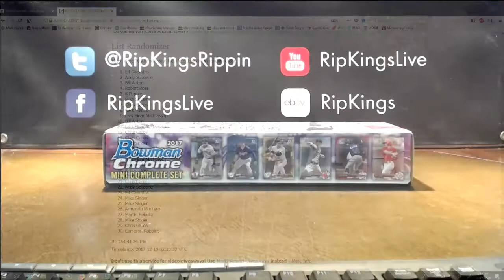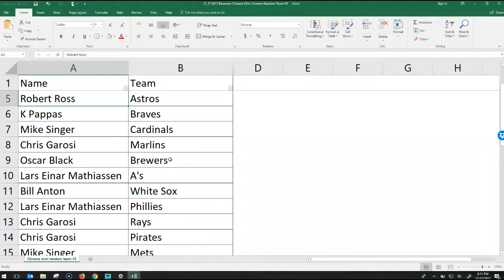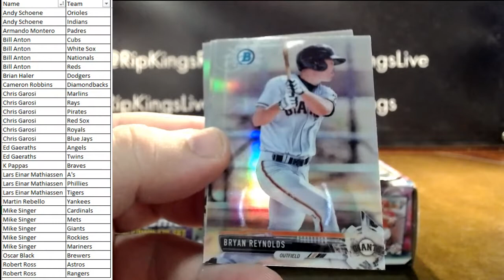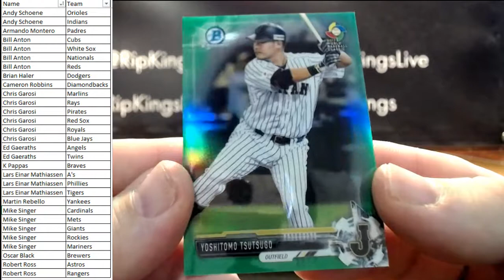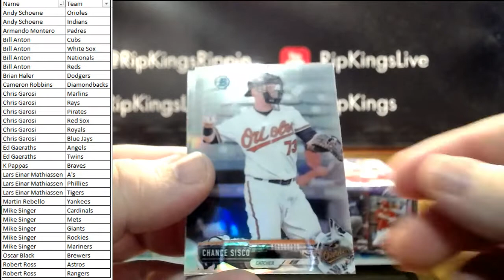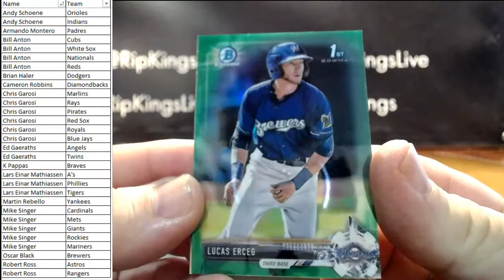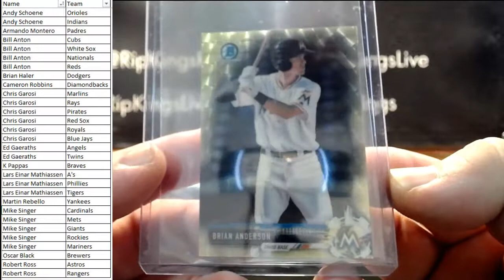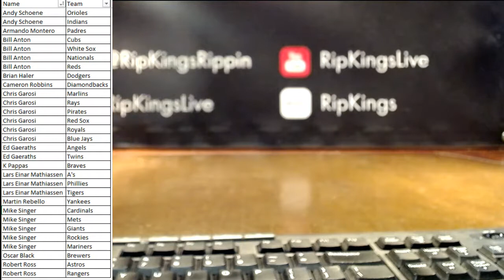2017 Bowman Chrome Mini Set Random Team Break #2 12/17/17